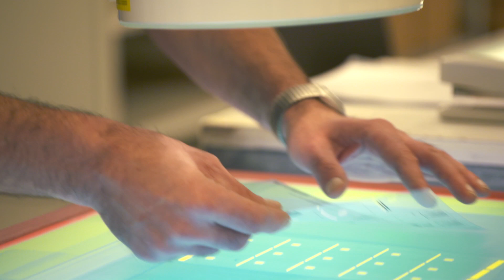"Meine Perspektive" - Technik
Mitarbeiter des technischen Bereiches berichten über das hochmoderne Arbeiten bei der Schreiner Group, die Mitarbeit in spannenden Projekten und die vielfältigen Weiterentwicklungsmöglichkeiten.